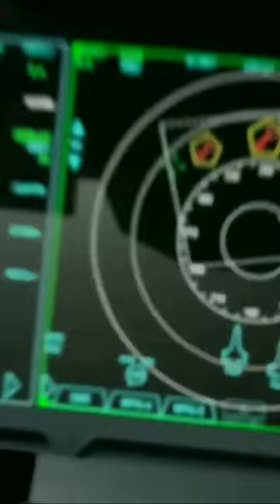नैवेल फाइटर जेट डील में अमेरिका ने भारत को दिया सबसे बड़ा आफर#shorts#defence short